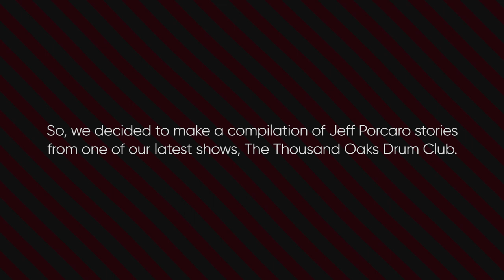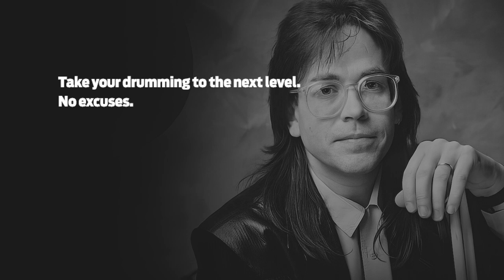The Jeff Porcaro Stories Pt. 1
Get our most popular video lessons, FREE!

A couple months ago, we posted a video of Jeff Porcaro to our Instagram. You all loved it. So, we decided to make a compilation of Jeff Porcaro stories from one of our latest shows, The Thousand Oaks Drum Club.

00:00 – Introduction
00:25 – With Curt Bisquera
00:54 – With Luis Conte
01:30 – With Vinnie Colaiuta
02:06 – With Greg Mathieson
02:31 – With Gregg Bissonette
03:36 – With David Lasley

Just 30 minutes from Hollywood’s major recording studios and rehearsal rooms, Thousand Oaks, California is home to a handful of the world’s busiest, most successful drummers and percussionists. The list of “artists-in-residence” covers the musical universe and includes Gregg Bissonette (Ringo Starr), Curt Bisquera (Sarah MacLachlan), Thomas Lang (independent), Luis Conté (Genesis) and Doane Perry (Jethro Tull) along with Lenny Castro (Toto), JR Robinson (Michael Jackson), Burleigh Drummond (Ambrosia) and Myron Grombacher (Pat Benatar).

Together, these world-renowned players are the members of the “Thousand Oaks Drum Club” and they convene at Drum Channel to share the fascinating, inspiring, and personal, behind-the-scenes stories of their lives and musical experiences in the studio and on the road.

Jeff Porcaro Video Courtesy Of Hal Leonard, LLC.

Thumbnail and Video Ending photo by Peter Figen